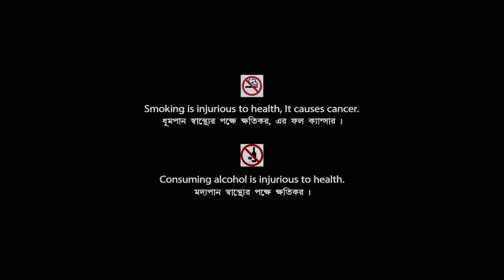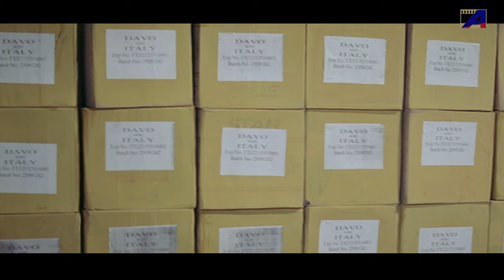Bear Lagna | বিয়ের লগ্ন | Rachana Banerjee Bengali Movie | Full HD | Tapas Paul, Ferdous Ahmed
On the occasion of Rachna Banerjee's Birthday presenting Bengali Mini Movie "Bear Lagna : বিয়ের লগ্ন” বাংলা সিনেমা, Directed by F.I. Manik, starring Ferdous Ahmed, Rachana Banerjee, Tapas Paul, Satabdi Roy, Biplab Chatterjee, Anuradha Ray & Others.

Film – Bear Lagna
Language – Bengali
Producer - Arun Films
Director – F.I. Manik
Story - Anan Zaman
Music Director – Debendra Nath Chattopadhyay
Release - 2008
Cast – Ferdous Ahmed, Rachana Banerjee, Tapas Paul, Satabdi Roy, Biplab Chatterjee, Anuradha Ray, Subhasish Mukhopadhyay, Shiba Shanu, Elias Kobra, Siraj Haydar, Nipun Akter, Sujata, Abdur Rajjak

Synopsis:::
Rajib Is A Big Business Tycoon. He Has Two Sons .One Is Sagar And The Younger One Is Aakash. One Day When An Young Urban Girl Called Mitu Travelling With Her Friends, Meets Aakash At The Middle Of The Road. But They Started To Point Fingers At Each Other. After Some Days Sagar Tells Aakash To Find Dr. Mahim For Their Father’s Illness. So Aakash Traces That Address And Meets Dr. Mahim. But At The Same Time He Realizes That Mitu Is The Younger Daughter Of Their Family Physician Dr. Mahim. On The Other Hand Aakash Liked Her Elder Daughter And Tells His Dad To Tie The Knot Of Her And Sagar. Rajib And Mahim Both Became Jubilant After Hearing That News. But After That Marriage Rajib Faces Some Losses. At The Same Time She Became Pregnant. But At Last They Face A Big Loss And Everybody Blames The Fortune Of Her And One Day Ritu Has To Left From Their Home. The Whole Family Disintegrates. Then Aakash Took The Charge Of The Whole Thing When His Father Became Ill And Sagar Became Addicted. He Solves All Problems And Reunite The Family.